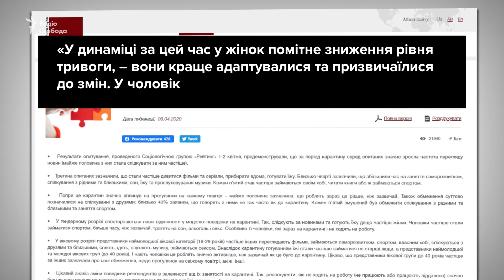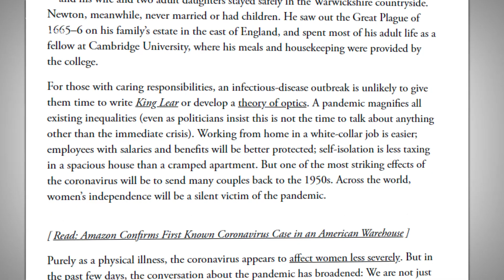Кому на карантині складніше: чоловікам чи жінкам?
Під час карантину складно усім, однак чоловіки та жінки переживають його дещо по-різному. У житті чоловіків на карантині з’явилося більше спорту, сексу, алкоголю та сну. Натомість жінки почали більше готувати та дивитися новини, відзначають соціологи. Ми спробували розібратися, що викликає стрес у кожної статі та як ми можемо підтримати одне одного. Поради від експертів та психологів – дивіться у відео.